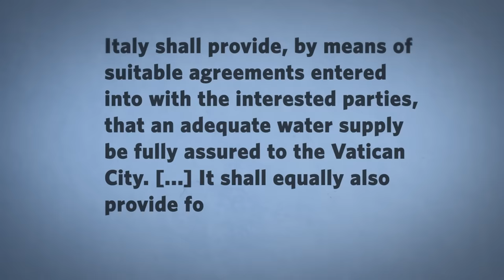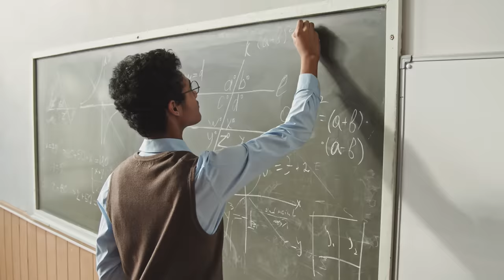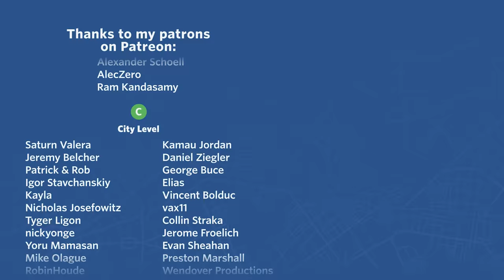Vatican City’s Hidden Buildings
Vatican City may be known for St. Peter's and the Sistine Chapel, but this video looks at all of the OTHER parts of the tiny city state.

Produced by Dave Amos and the fine folks at Standard Studios.